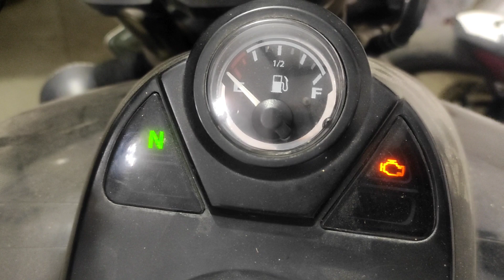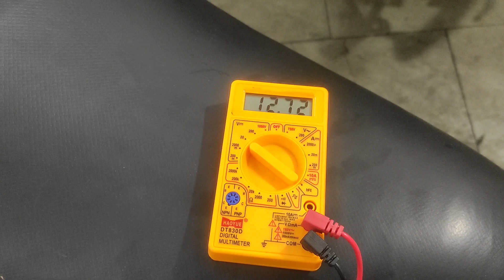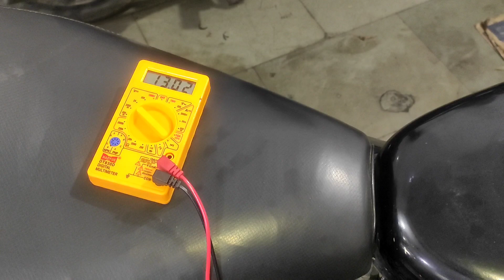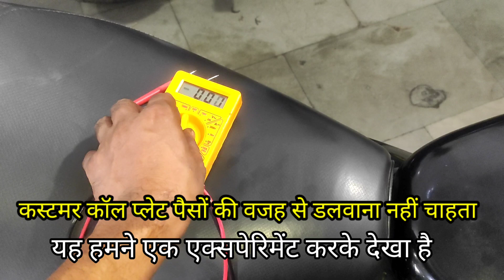Bajaj Avenger bs6 स्टार्टिंग प्रॉब्लम | बैटरी चार्जिंग प्रॉब्लम Bajaj Avenger bs6 | Irfan TVS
Bajaj Avenger bs6 स्टार्टिंग प्रॉब्लम | बैटरी चार्जिंग प्रॉब्लम Bajaj Avenger bs6 | Irfan TVS | Irfan Malik TVS | Bs6 bike repairing

related topic
ulfat Ansari vlogs
wonder mechanic
mechanic Ajay Srivastava
Mr Kaushal
bike mechanic
mechanical tech in Hindi
bike vlogger
arv brothers
my mechanical support
qashi auto
rescue story
bike place
sg royal work
artsy
jeet Bhaskar
baba automobile Pvt Ltd
Rahul bike point
moon auto
Punit it
traking auto
random hands
rastoration 999
practical Guru
restoration of everything
evidz
technos bike vlog
Michael registration
live with creativity
mechanical tech Hindi
restoration metal tools
talentist
crazy restoration
technical bhai
Krishna bro bikers
mechanical Rohit

सभी bs6 bs4 बाइक क्लच फिटिंग एंड इंजन फिटिंग